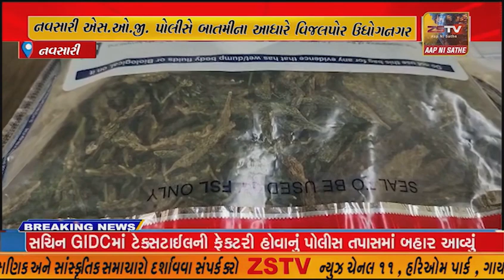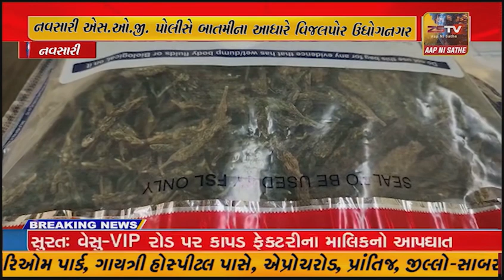નવસારી એસ.ઓ.જી. પોલીસે બાતમીના આધારે વિજલપોર ઉધોગનગરમાંથી ૫૩૮ ગ્રામ ગાંજા સાથે એકને ઝડપી પાડયો હતો